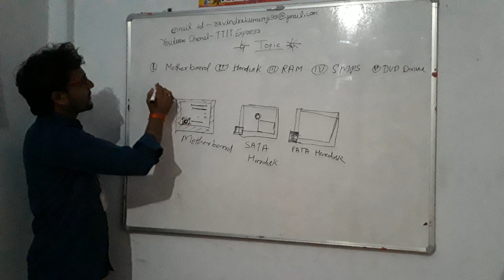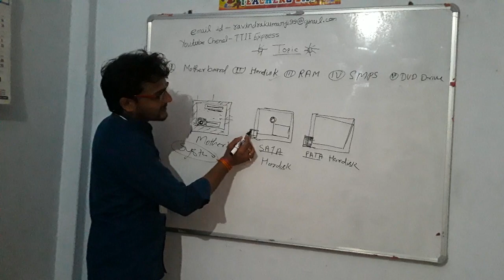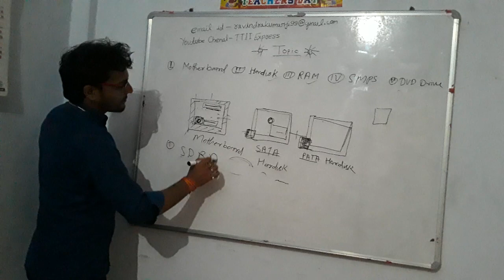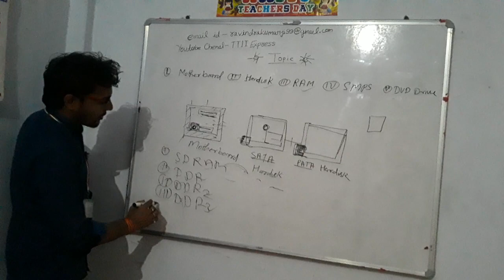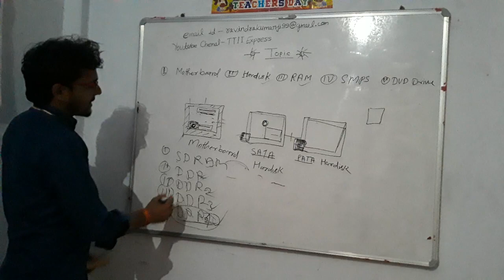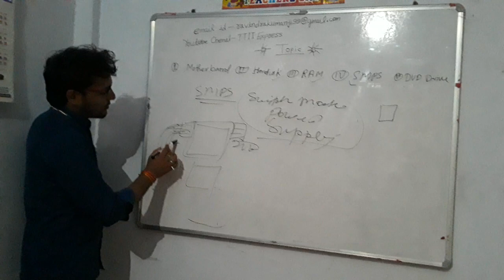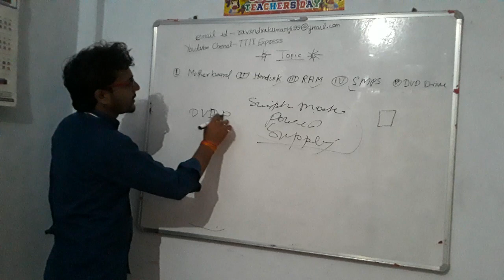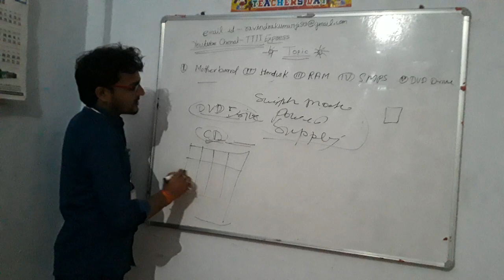Computer ke main hardware parts SMPS,
 HARDISK,    RAM,    MOTHERBOARD,DVD DRIVE